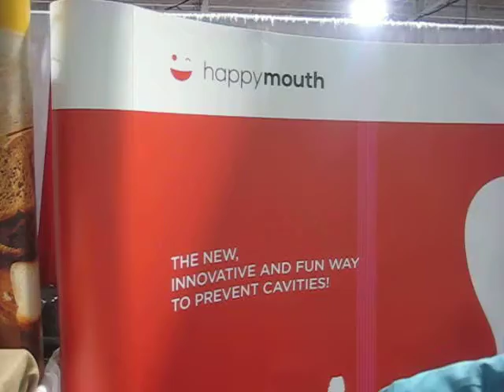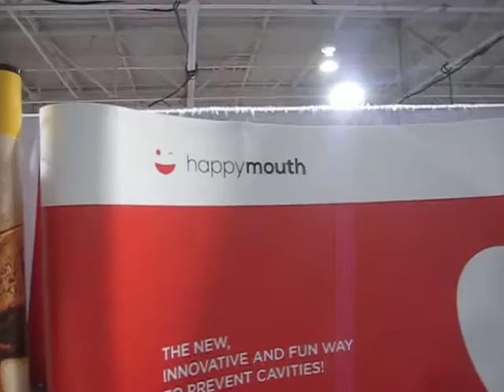new; xylitol prevents cavaties @ Grocery Innnovations Canada 2015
Xylitol, known as a  natural sweetener is now used as a rinse to prevent cavities. It attacks the specific bacteria / plaque that creates cavities.  Popular in Finland as candies and gum with xylitol, this company has a better formulation patented and branded as happy mouth. its also safe for diabetics too
its a liquid you pour one teaspoon and gurgle it and swallow it.

@ Toronto  Congress Center, Toronto